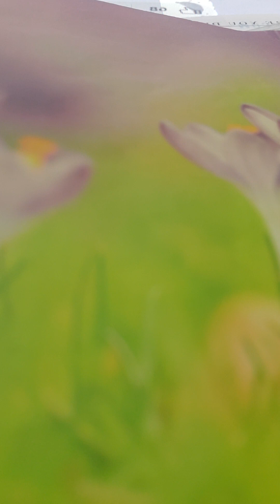Sunday school junior high January 28